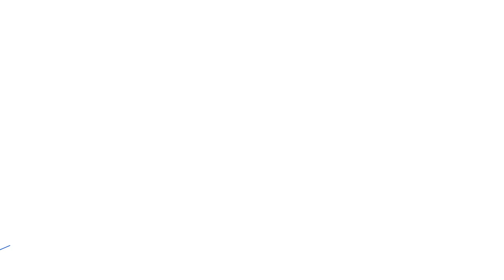東野幸治＆バカリズム＆小峠英二が感動!! 真夜中に光る謎の場所に突撃!! 『不夜城はなぜ回る』6/28(火)【TBS】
6月28日(火)よる10時『不夜城はなぜ回る』
★埼玉の山奥にある不夜城には故郷の仲間のため夜通し活動する女性が
★真夜中の海沿いで火がともる小屋…伝統を守る人々の熱い思いに東野幸治＆バカリズム＆小峠英二が感動

世の中が寝静まっても、夜通し活動する不夜城の住人たちの生き様が分かる！今日もどこかで不夜城は回っている・・・
昼間にしか活動しない人にとって、知られざる日本の側面をお届け！

［出演者］
【ＭＣ】
東野幸治
【ゲスト】
バカリズム
小峠英二
【番組D】
大前プジョルジョ健太